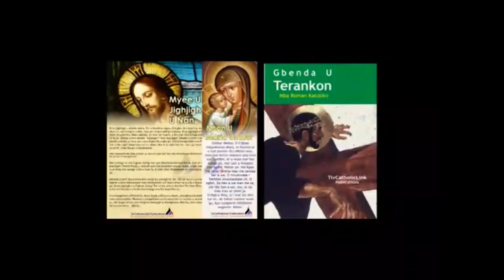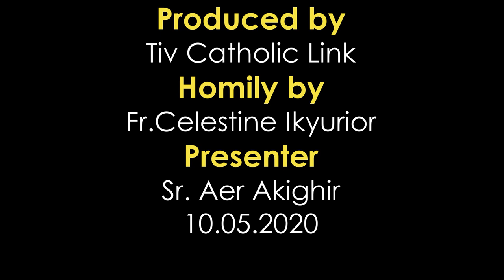Mpase u Lohodedoo u Lahadi u sha Utaan ken Shie u Isita Inyom i A, sha zwa u Fada Celestine Ikyurior